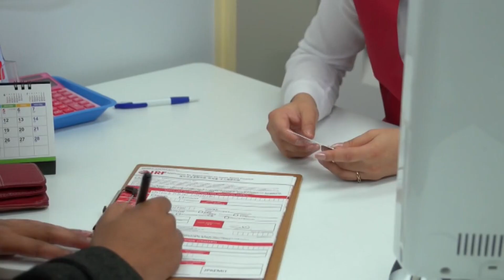আফগানিস্তানে মারাত্মক হাম-লা পাকিস্তানের, তালেবান হামলায় নি হত সাত সেনা | JTV Bangla